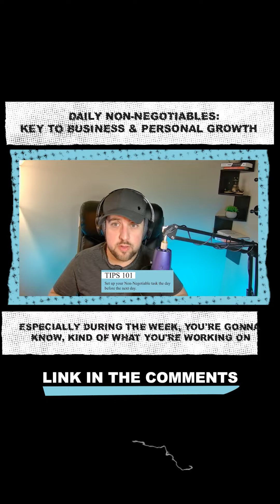Daily Non-Negotiables: Key To Business & Personal Growth